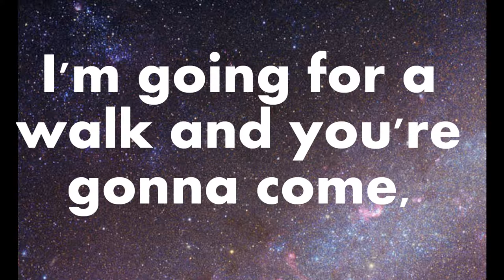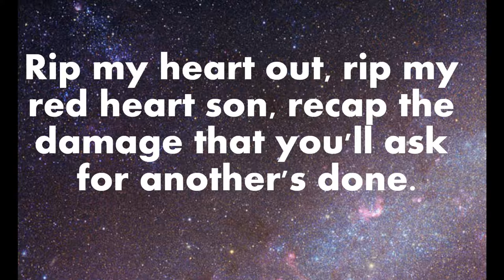Bones Red lips lyrics + download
The translation is not mine, take it out of a video. :)